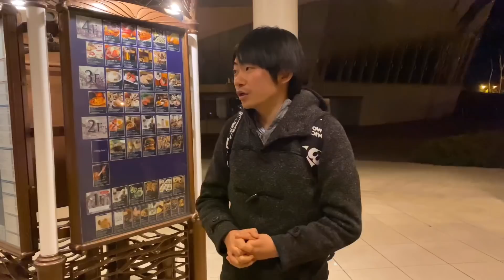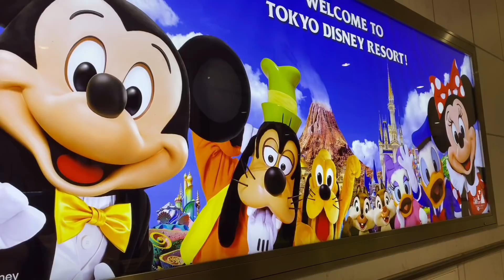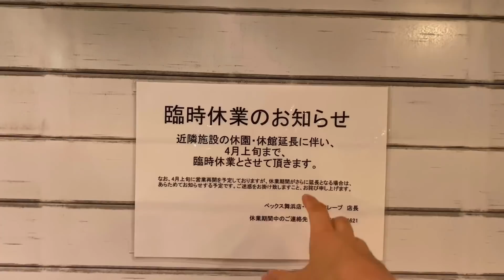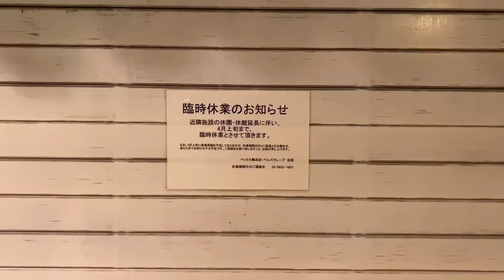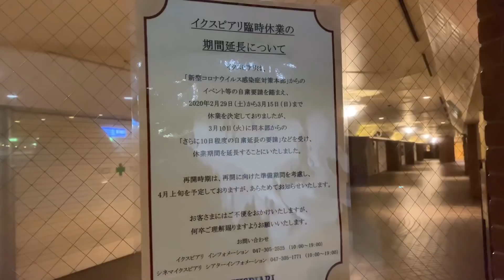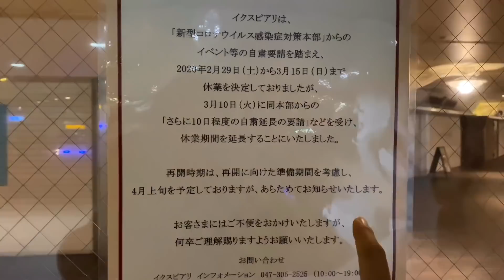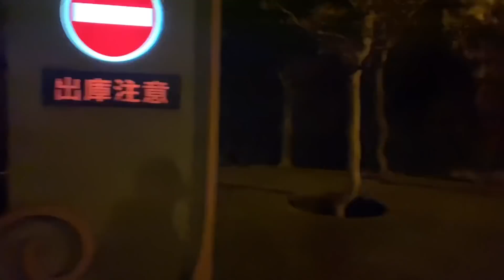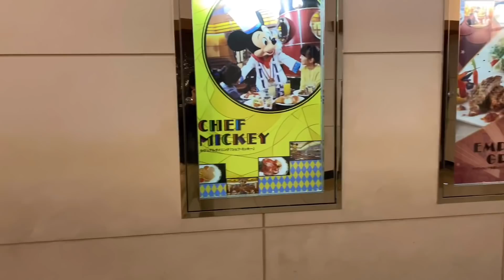【本当に日曜？】ディズニー休園16日目の様子をご紹介‼️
本日は3月15日です。ディズニー休園16日目となります。
今日も舞浜駅周辺を散歩したので、現状をご紹介します。
静かすぎる、、